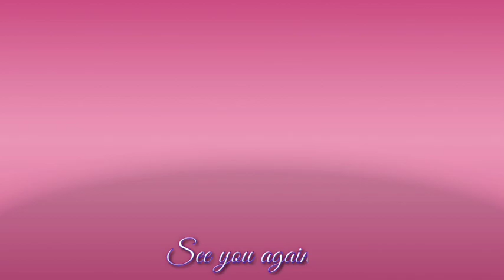hanggang san aabot ang 100 rupees dito sa india vegetable market🇮🇳